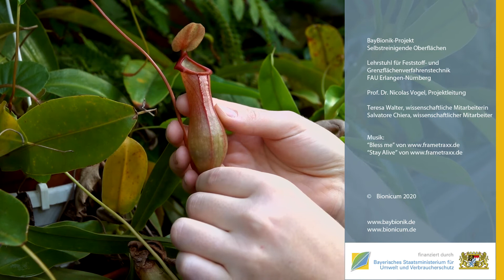Auf Rutschpartie mit Kannenpflanzen - Bionik Science backstage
Im BayBionik Projekt "Selbstreinigende Oberflächen" erforschen Teresa Walter und Salvatore Chiera an der Friedrich Alexander Universität Erlangen-Nürnberg, wie man Schnecken ohne Gift von Salat, Kohlrabi und Co. fernhält. Mit kostenloser gemafreier Musik von